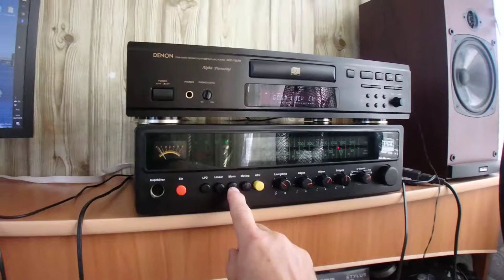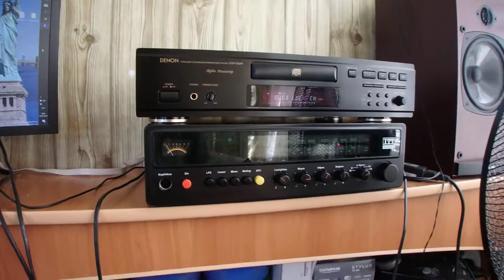ITT SHAUB LORENZ SRX75